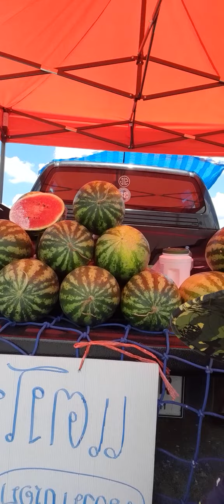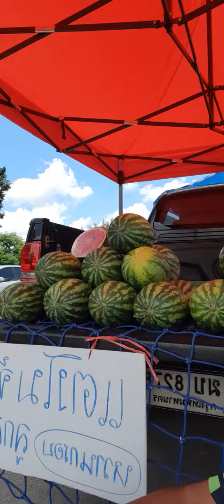ชีวิตจริงยิ่งกว่าละคร by#ดาบอรุณ